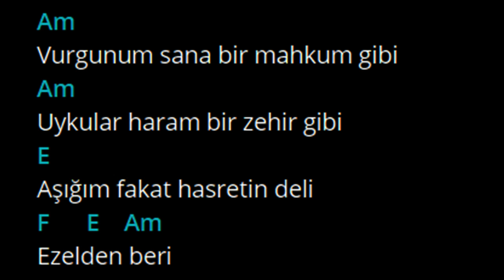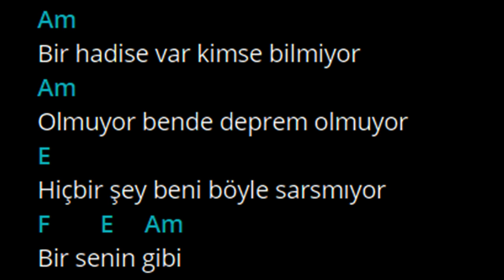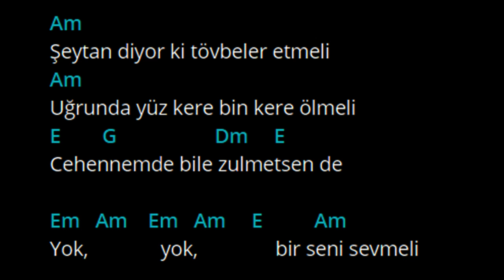Bir Hadise Var (Mabel Matiz) | Bir Hadise Var Akor | Bir Hadise Var Sözleri&Lyrics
COVER Bir Hadise Var (Mabel Matiz) Akustik Cover | Sözleri ve Akorları

Intro:
Am     Em     F    Dm     Am

Am
Vurgunum sana bir mahkum gibi
Am
Uykular haram bir zehir gibi
E
Aşığım fakat hasretin deli
F      E    Am
Ezelden beri

Am
Bir hadise var kimse bilmiyor
Am
Olmuyor bende deprem olmuyor
E
Hiçbir şey beni böyle sarsmıyor
F        E     Am
Bir senin gibi

Am                        Em
Mühürledim seni kalbime
Dm                             E
Kurşunlar işlemez ciğerime
Am                      Em
Zincirledim seni kalbime
Dm                       E
Anahtarları yok denizlerde

Am
Şeytan diyor ki tövbeler etmeli
Am
Uğrunda yüz kere bin kere ölmeli
E        G                   Dm     E
Cehennemde bile zulmetsen de

Em   Am    Em   Am     E          Am
Yok,              yok,               bir seni sevmeli

Am
Gözlerin hoyrat ihanetler gibi
Am
Ellerin soğuk zemheriler gibi
E
Kalbin buz tutmuş son nefes gibi
F       E       Am
Soğuk olsa da

Am
Am
E
F        E     Am
Bir senin gibi